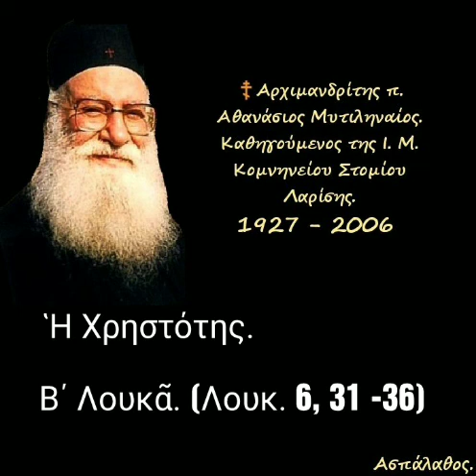Ἡ Χρηστότης. Β΄ Λουκᾶ (Λουκ. 6, 31 -36)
► Κατηγορία :
" Ὁμιλίαι Κυριακῶν "

► Ομιλία:🔹453'

01-10-89

 Ἡ Χρηστότης.
(δ. 28')

Όλες οι ομιλίες της Κατηγορίας :
" Ὁμιλίαι Κυριακῶν " εδώ ⬇️